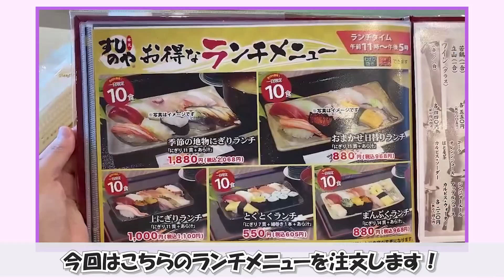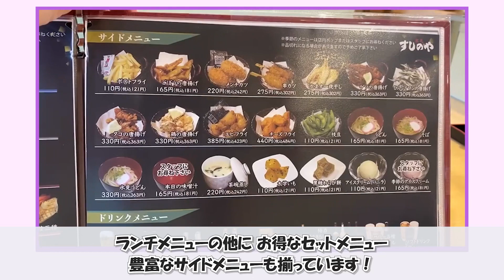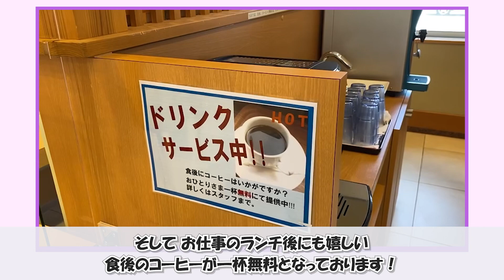【氷見市】富山の回転寿司なめたらいかんぜよ！氷見すしのや 鮮度絶品！本場氷見にあるこだわり寿司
ひさっびさのシリーズ🍣
”富山の回転寿司なめたらいかんぜよ！”氷見市にある国道160号線沿い氷見すしのやさんにお邪魔しました。

氷見漁港直送の鮮度にこだわる本場の回転寿司店！鮮度はもちろん安くて美味しいネタが揃っています。

お店一押しの【日替わりおまかせランチ880円（税抜き）】をいただきました。

日替わりで握り8貫、軍艦2貫、玉子にあら汁、セルフで挽きたてコーヒーがついた超お得なセットです。

この日の握りはトビウオにカマス、真鯛、フクラギ、中トロ、紅ズワイ、イカ、甘エビ…
新鮮だからこその歯ごたえや甘み旨味が感じられます✨

5年前に移転オープンした店舗は清潔感に溢れ、レーン全体がアクリル板で仕切られていて感染症対策も万全！

🏡氷見すしのや
【住所】富山県氷見市柳田1177
【営業時間】11時〜21時半
【定休日】無休